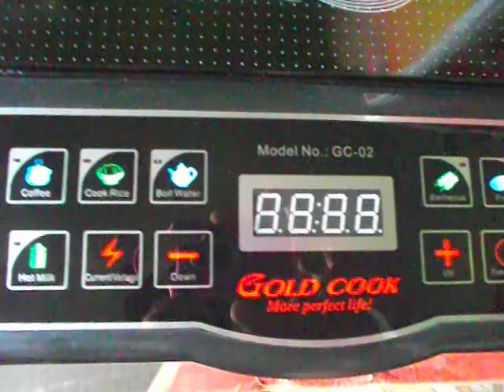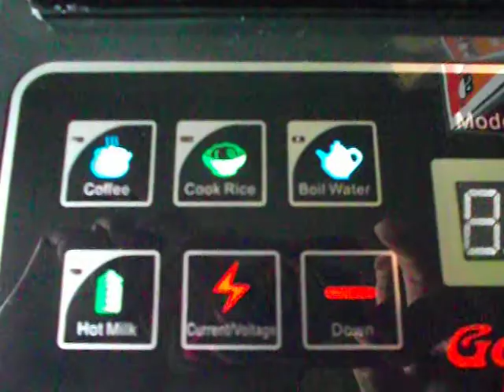Bếp từ Gold Cook GC 02, bếp từ thailand (hàng chính hãng)